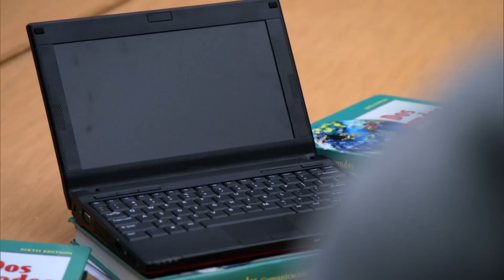Abed's Most Meta Moments | Community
It's Abed's world and we're all just living in it!

00:00 - The ABED Movie
02:48 - But Six Seasons And A Movie
03:35 - You Have To Believe, Troy
04:04 - Pottery Class Voice Over
04:34 - Phoebe And Chandler Reference
05:19 - Bottle Episode
05:47 - The Meaning Of Christmas
06:24 - Abed’s Locker
07:06 - Agitating My Sciatica
08:11 - Cutting To 3 Weeks Earlier
08:38 - The Group Discovers Cool Abed Films
09:30 - Breaking The Fourth Wall